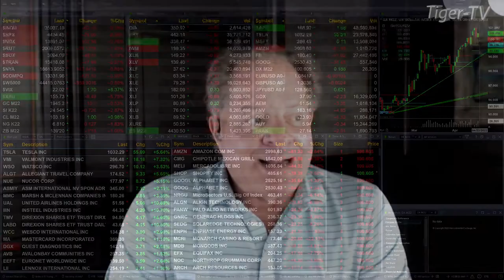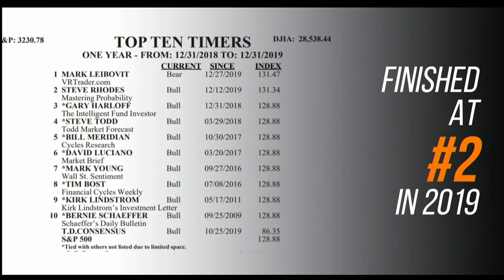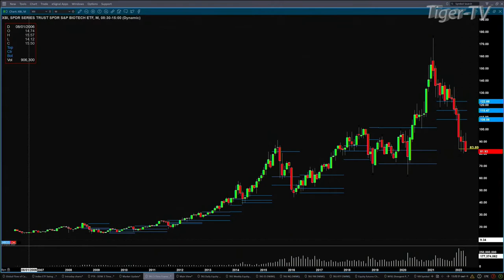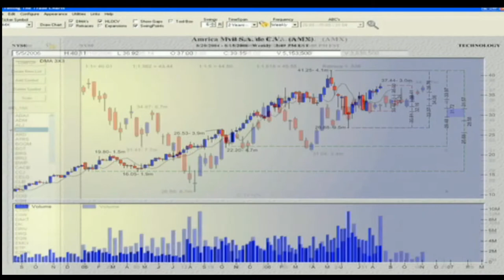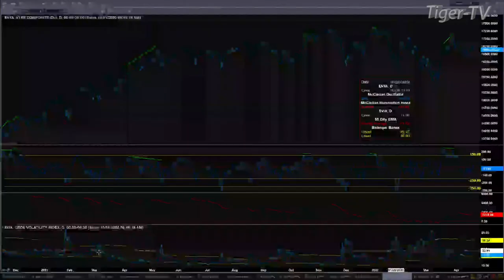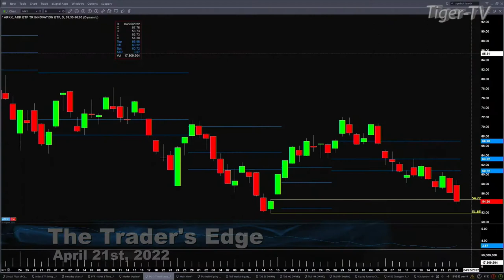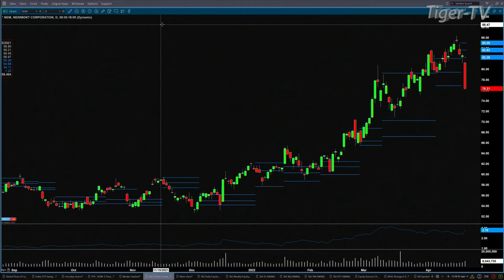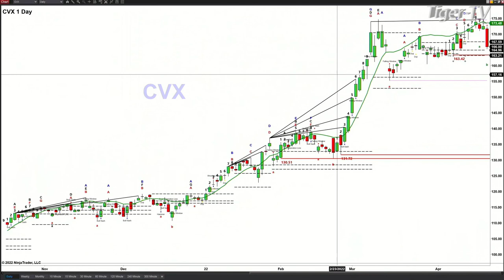April 21st, The Trader's Edge with Steve Rhodes on TFNN - 2022